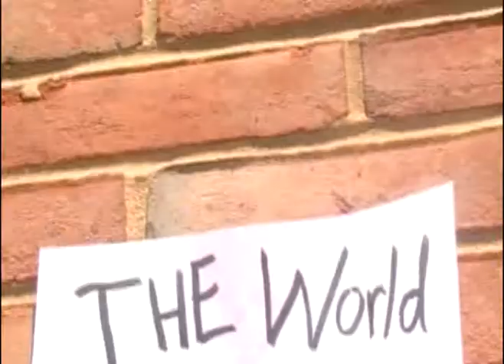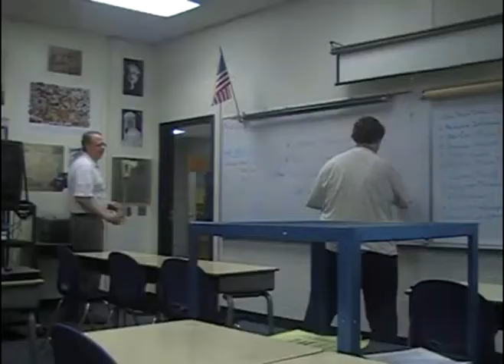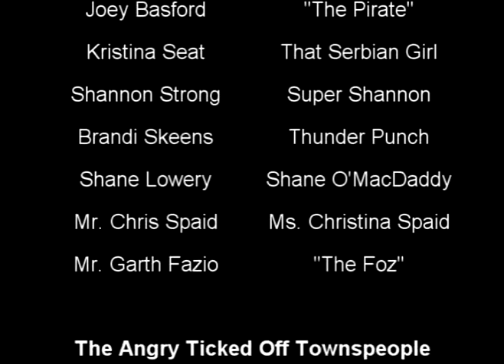The World Dance (2008)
My first video project in Drama. A rather lackluster overall music video that serves as a time capsule to that era.